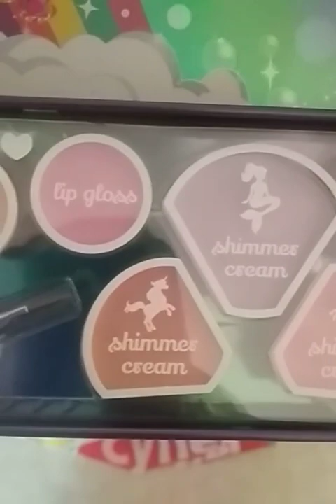Что купили в "Бубль Гуме"?! - 1 🎬